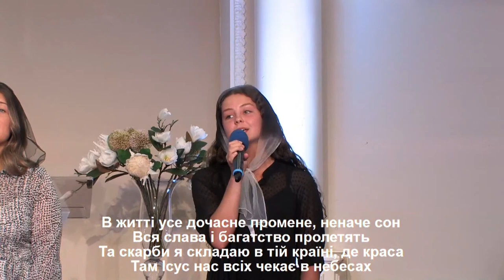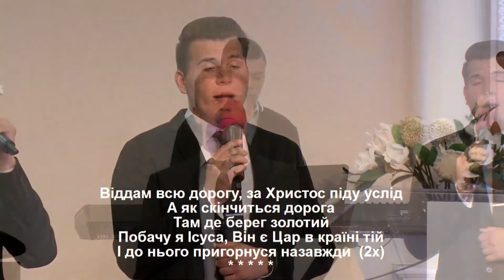Sunday 10AM 8/30/2020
First Ukrainian Pentecostal Church of Renton

First Ukrainian Pentecostal
3811 NE 21st St, Renton, WA 98056